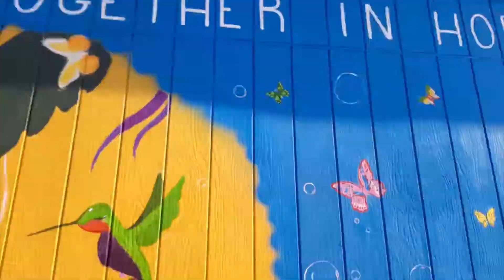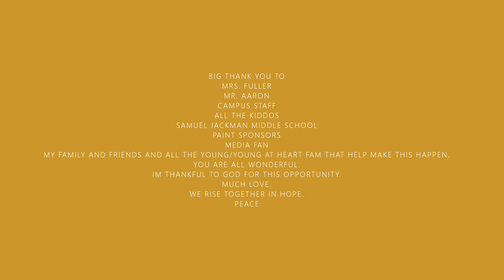INSPIRATIONAL MURAL- SAMUEL JACKMAN MIDDLE SCHOOL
I was given a amazing opportunity to do a Inspirational Mural at a Middle School in South Sac broadline of Elk Grove. The Message is "We Rise Together In Hope", with I felt was the Highlight of what we all need more now then ever before in our present History.
This Mural was one of the largest wall I've done so far. measure at 40 x 18, I can truly say this was one of the most inspirational projects I've been blessed to be a part of this year. Looking for more projects like this for the future.
I hope you all enjoy and are inspire.
See Ya!

Thank you all for your Love and Support on this Artist Journey of Mine.